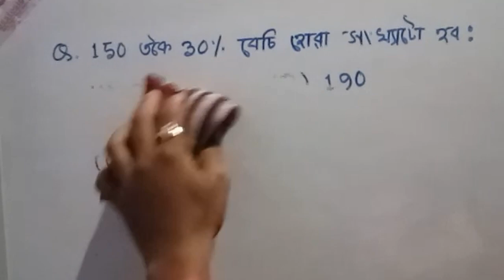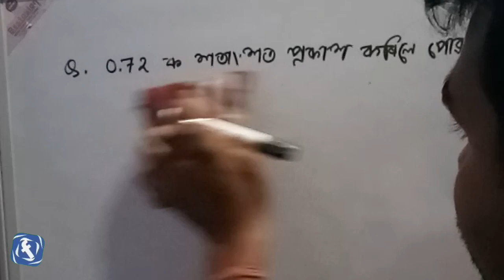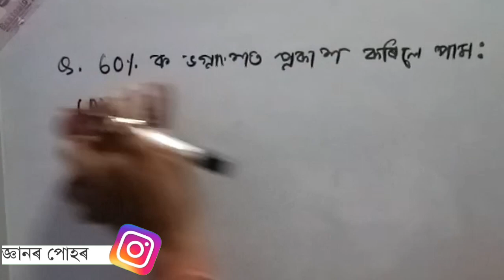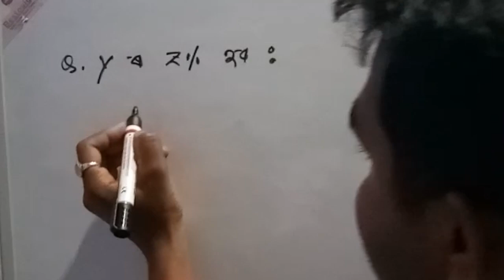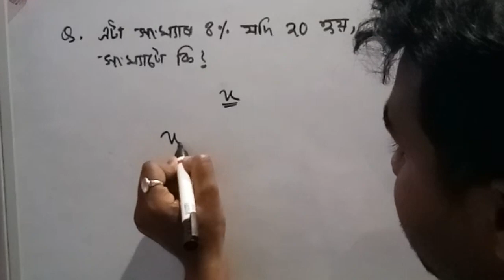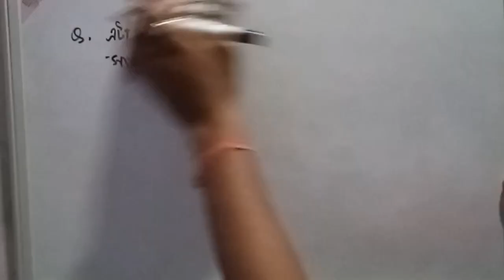Assam DHS TET 2019 Mathematics sample Question with Solutions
TET 2019
এই ভিডিঅটোত টেটৰ ৫ টা  গণিতৰ শতকৰা উলিওৱা Multiple choice questions ৰ লগতে সমাধান ও আগবঢ়োৱা হৈছে | আশা কৰো আপোনালোকে ভিডিঅটো আকোৱালি লব | যদি আপুনি ভিডিঅটো ভাল পায় অনুগ্ৰহ কৰি Comment কৰি জনাব, যাতে আমাক আৰু নতুন নতুন ভিডিঅ বনাবৰ বাবে উৎসাহিত কৰে | ধন্যবাদ |

*জ্ঞানৰ পোহৰ*
*বিষয় গণিত*
অধিক ভিডিঅ'ৰ বাবে আপুনি আমাৰ *Playlist* ত চাব পাৰে ।
অনুগ্ৰহ কৰি শ্বেয়াৰ কৰে যেন।

Youtube 👉🏻  Youtube.com/জ্ঞানৰপোহৰ